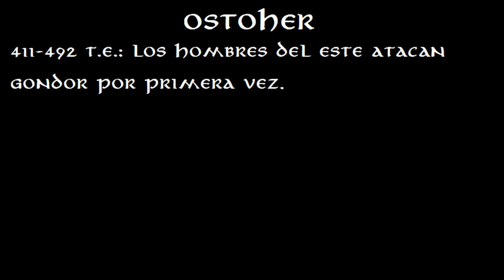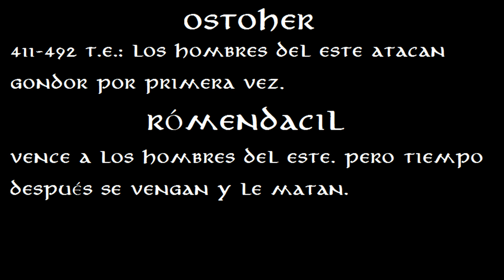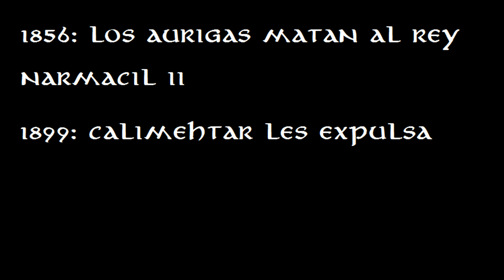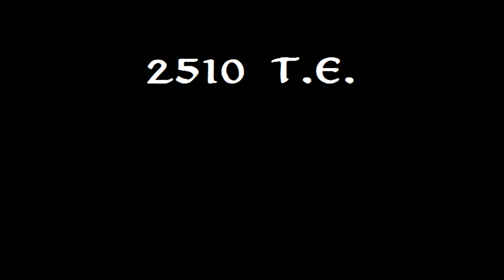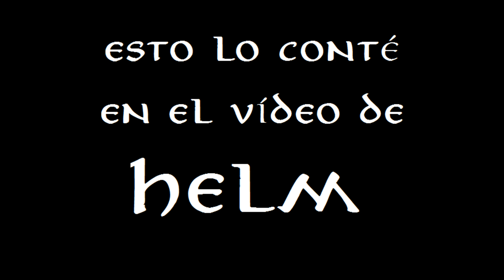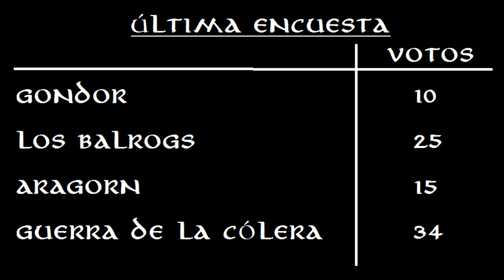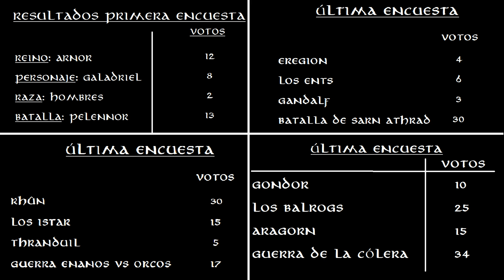Rhûn y los Orientales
Resumen y explicación en castellano de las tierras de Rhûn, al este de la Tierra Media, y de la historia de sus habitantes, los Hombres del Este, Orientales, Aurigas y Balchoth, en sus guerras contra el reino de Gondor.
“The Return Of The King” by Howard Shore, Sir James Galway, Viggo Mortensen & Renée Fleming. “The Lord Of The Rings: The Return Of The King”, 2003.